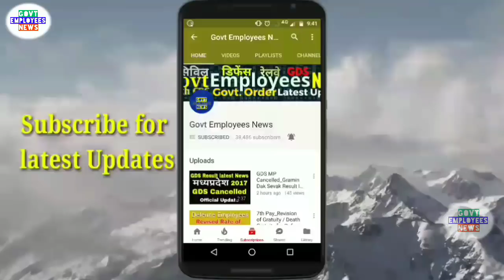3% महंगाई भत्ते में बढ़ोतरी इन सरकारी कर्मचारी और पेंशनभोगियों को सरकार का तोहफा_DA from January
7th pay commission latest news...3%DA from July for Government Employees and Pensioners /Family pensioners. DA from January 2018.

7th pay commission latest news, seventh pay commission latest news, 7thcpc news, 7thcpc latest news today, 7th pay commission latest news today, pcda pension, pensioners latest news, defence pension latest news, central government employees latest news, govt employees news, govt pensioners news, family pensioners news, defence pension, 7th pay commission army latest, army pension 2017, pay rules 2017, pay matrix, defence pay matrix, sainik welfare, latest pension plan, cg staff latest news, civilian pensioners latest news, best saving plan, today headlines for government  employees, seventh pay commission allowance, travelling allowance, daily da and ta for govt employees, how to, hindi news today, defence pensioners today news, gramin dak sevak, gds news, gds latest news, gds pay matrix, gds result 2017, gramin dak sevak result 2017, gramin dak sevak new salary, gds revised allowances, gds leave rules, govt employees leave rules, dopt latest order, government latest order, Railway Employees News, railway pensioners latest news, indian railway latest updates, railway employees allowances, railway employees leave rules. CGHS, Central Government Health Scheme, New Pension Scheme, National Pension System, National Pension Scheme, New Pension System. Retirement Age, Indian Railway News, Railway Employees News, Railway Pensioners News. Compassionate Appointment Guidelines and Procedure. House Rent Allowance, HRA, Income Tax Rules, HRA for Central Government Employees. 7th Central Pay Commission, Central Civil Pensioners, MoD Orders.